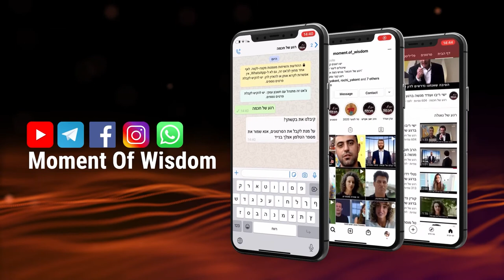EL COMIENZO DE GRAN ABUNDANCIA! | RAV SHMUEL ELIAHU | PARASHAT SHLAJ